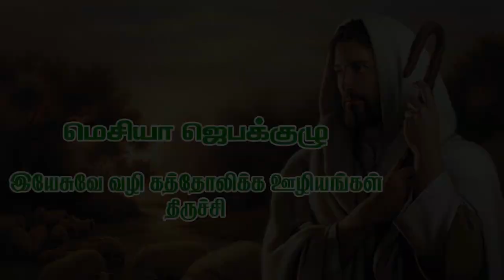அஜீரணம் (Indigestion) நோய்கள் குணமடைய - Feb 21